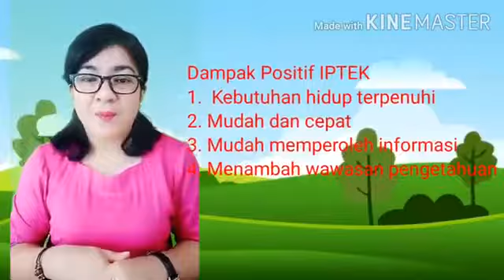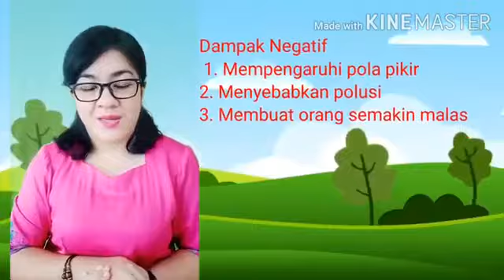Peran IPTEK Dalam Kegiatan Ekonomi - SMP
Peran IPTEK Dalam Kegiatan Ekonomi